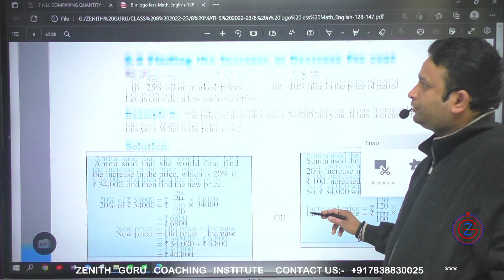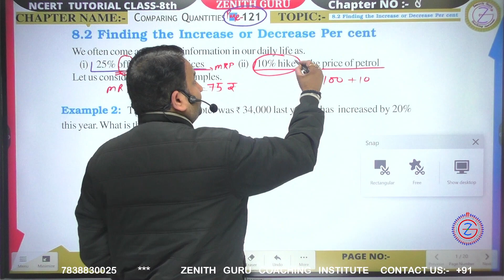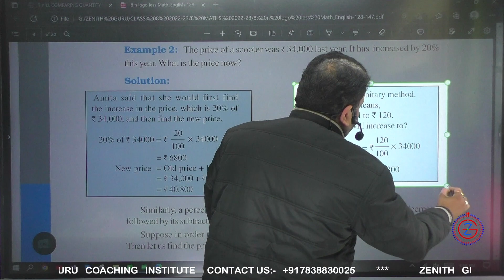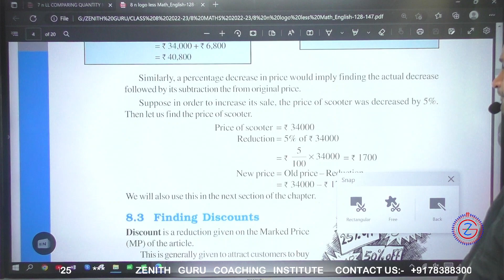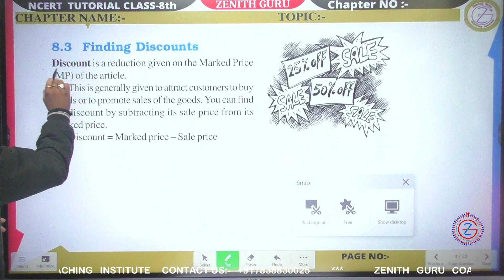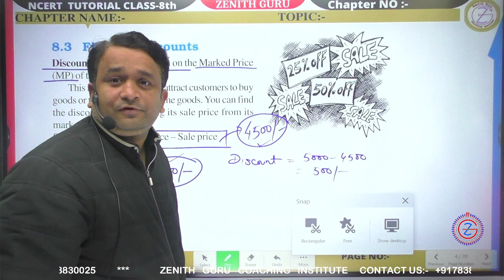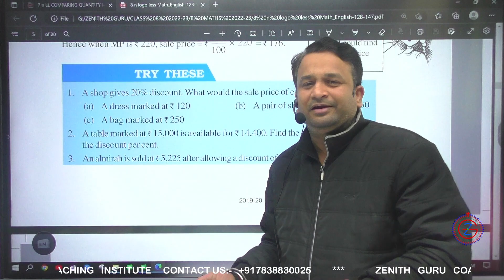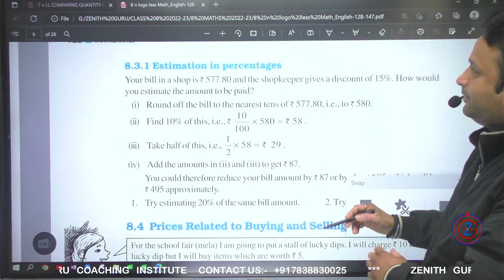Comparing Quantity | class 8 | NCERT Reading cum tutorial | part D | By Pratham Sir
A football team won 10 matches out of the total number of matches they played. If their win percentage was 40, then how many matches did they play in all?

If Chameli had ₹ 600 left after spending 75% of her money, how much did she have in the beginning?

If 60% of people in a city like a cricket, 30% like football and the remaining like other games, then what per cent of the people like other games? If the total number of people are 50 lakh, find the exact number who like each type of game.

Find the ratio of the following:
(a) speed of a cycle 15 km per hour to the speed of scooter 30 km per hour.
(b) 5 m to 10 km

72% of 25 students are good in mathematics. How many are not good in mathematics?

🌴 For Class 8th Study Material, Teaching Pdf And Notes You Can Connect Our WhatsApp Group. Kindly, Use  The Link Provide Below :-

 and we will take appropriate action...
THANKS